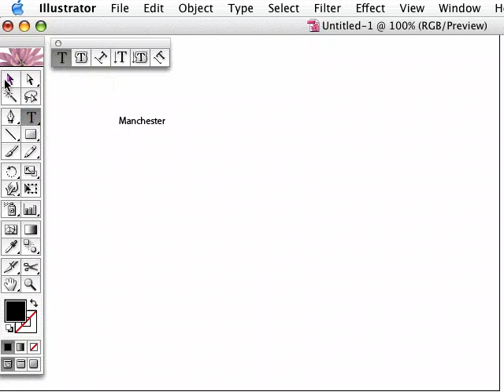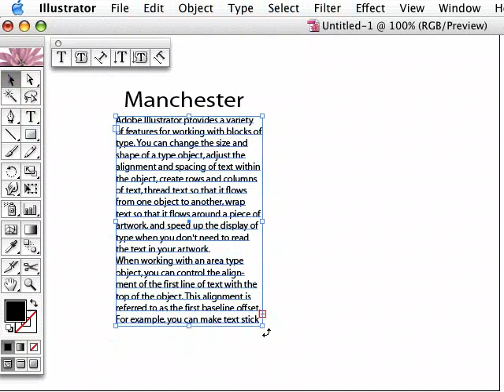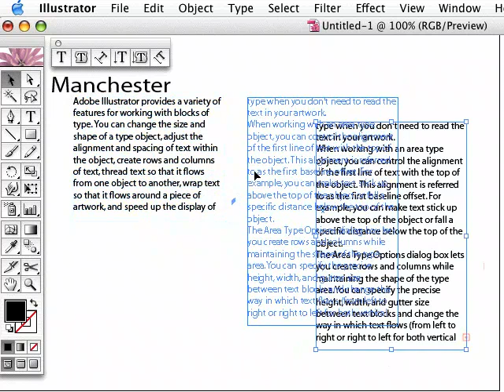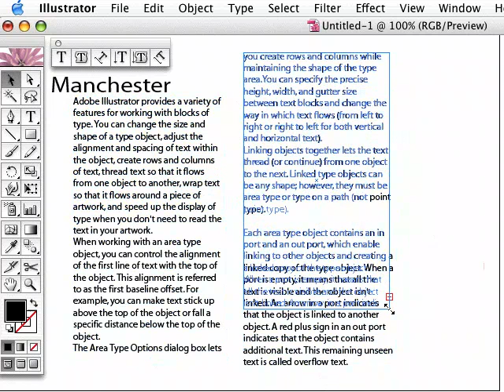texttool01.mov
Illustrator tips & tricks